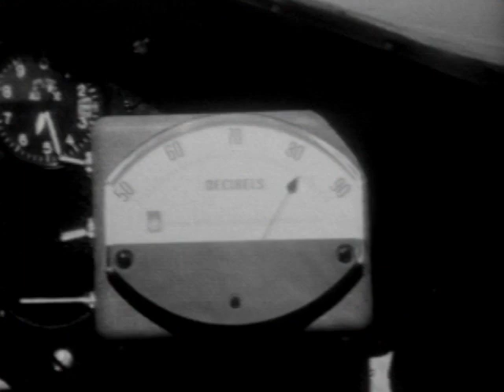KNBC-4 1972 Flip Wilson Ford Sponsor Break.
KNBC-4  1972 Flip Wilson Ford Sponsor Break.  all tapes are cleaned and baked before transfer. please keep in mind the quality Matters on condition of machines and how they were recorded plus tape stock Used. Also Many of These Recordings were Recorded Off Rabbit Ear Antenna, s Not Cable Tv Yet